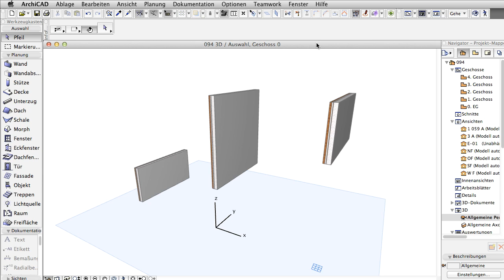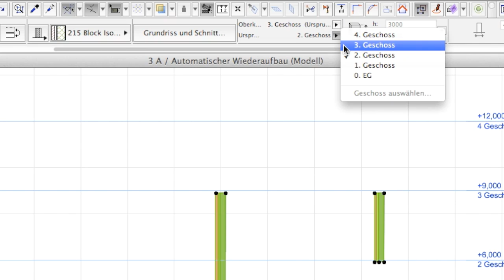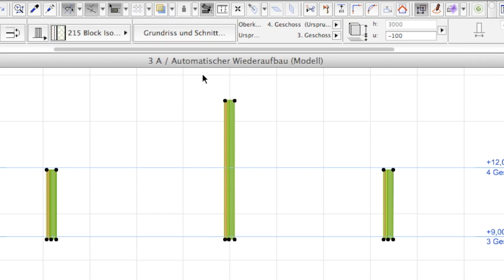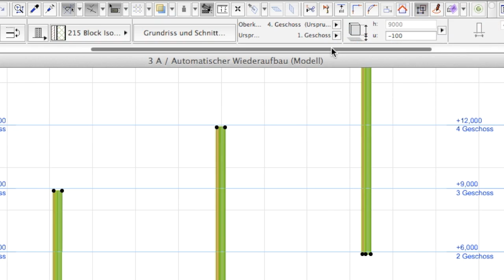Element mit Gesch verknüpfen: Ursprungsgesch/Gesch f Oberkantenverknüpfung m. Mehrfachauswahl ändern